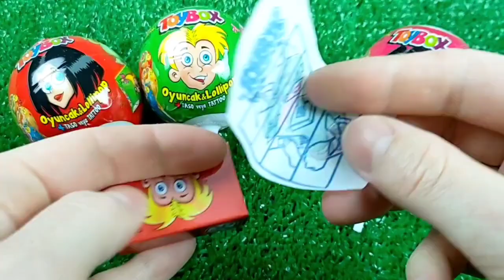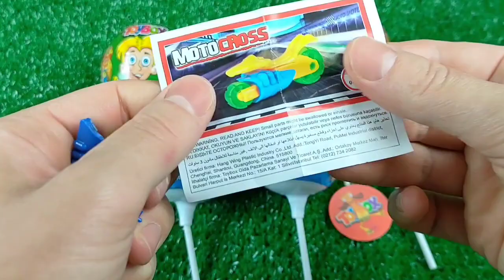ASMR BLACK Candy ENOKI MUSHROOMS BABY OCTOPUS TRUFFLE BLACK BEAN NOODLES 짜장불닭팽이버섯 트러플짜파게티 먹 MUKBANG